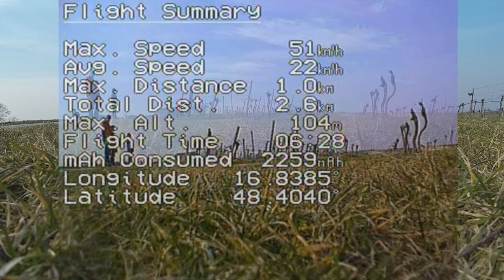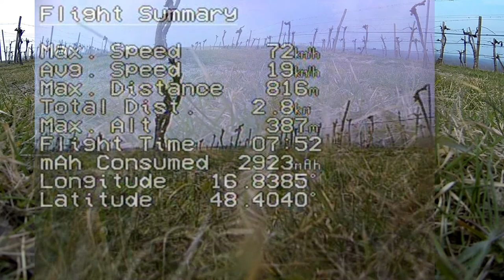Mannersdorf/Angern an der March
TBS Discovery Pro,
GoPro Hero 3 Black,
TBS EZ OSD,
TBS kv 900 Motors,
Graupner 9x5 Props,
Taranis x9D +X8R,
Kypom LipoBattery 4500 mAh
Immersion Videotransmitter,
Foxtech Diversity Video Receiver,
IB Crazy Blue Beam Ultra and Helix Antenna,
Foxtech Groundstation Monitor
Fatshark Dominator V2  Videogoogles